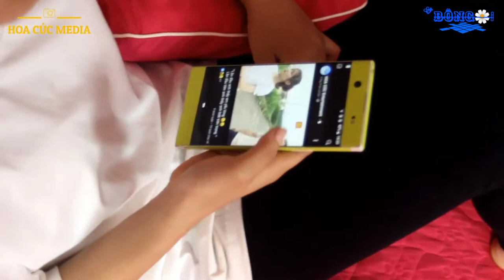Mỗi Tình Đầu - Trailer Full [ HOA TÌNH TUỔI 18] - BÔNG TRĂNG Film ( Video Music 4k )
Mỗi Tình Đầu
Phim Ngắn Học Đường: Hoa Tình Tuổi 18

➨Click đăng ký để được cập nhật những video mới và hay nhất hàng tuần nhé !
Chân Thành Cảm Ơn ~• Chúc Các Bạn Xem phim Vui Vẻ ❤

★ Video sẽ được gỡ bỏ nếu theo yêu cầu của chủ sở hữu quyền tác giả. Đối với bất kỳ vấn đề bản quyền xin vui lòng gửi Gmail cho mình theo địa chỉ trên nhé!